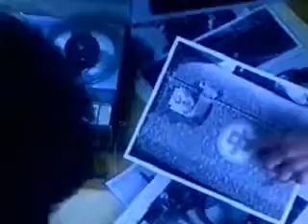Down by Law Independence Day Epitaph Records YouTube